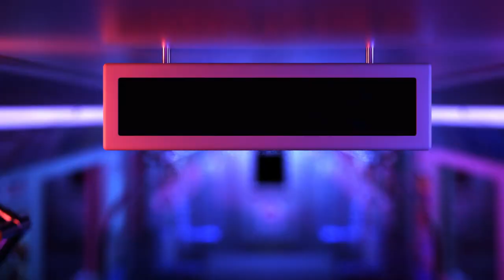KELVIN TRIES TO DESTROY ALL MY HARD WORK! | Sons of The Forest | BLIND REACT SEE HOW LONG I LAST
WHAT A MAJOR UPDATE SINCE THE FOREST!
First impression of this game is amazing! I can't wait to unlock what secrets this island holds. Join me as I discover what lurks within
The Forest.